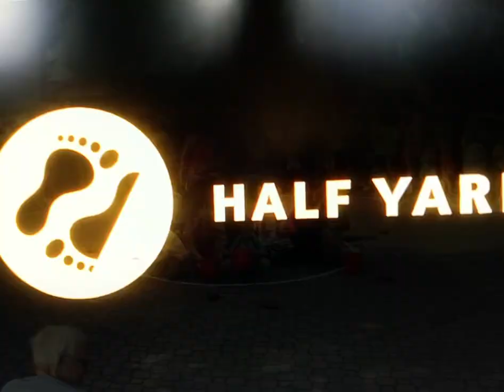Half Yard/Bravo Original (2012)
From: Season 13 Of Leighton Broadcasting